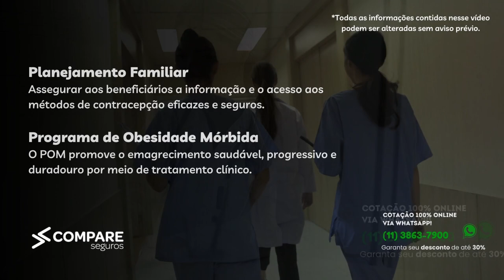Plena Saúde Empresarial - Guia Completo 2023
Você está procurando um plano de saúde para a sua empresa? Ficaremos felizes por ajudá-los!

Tempos do Vídeo:
00:00 - Introdução
00:13 - Conheça as Categorias do plano Plena Saúde Empresarial
01:26 - Rede credenciada do plano Plena Saúde Empresarial
01:45 - Benefícios Plena Saúde